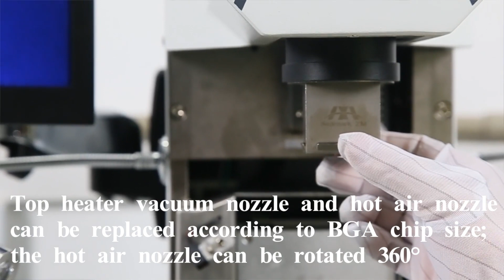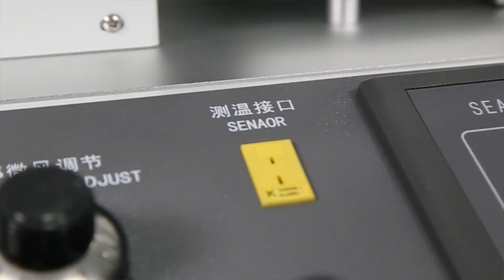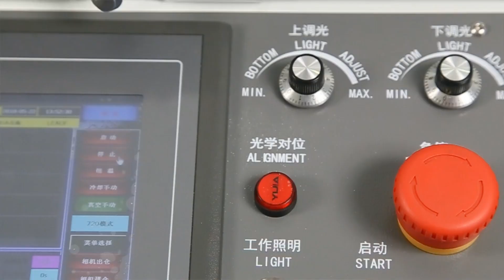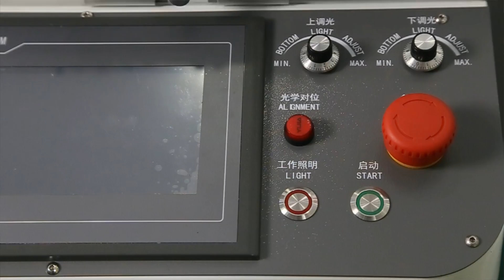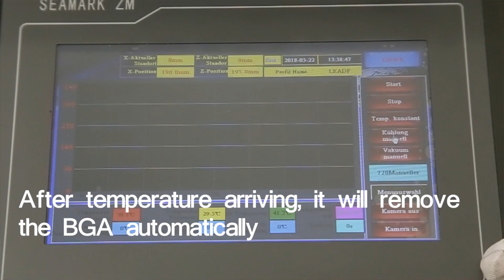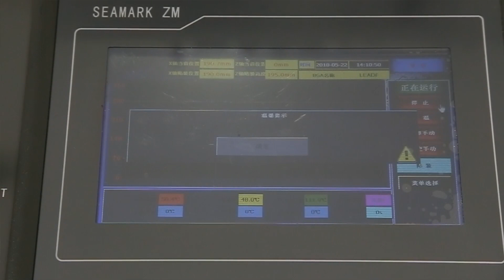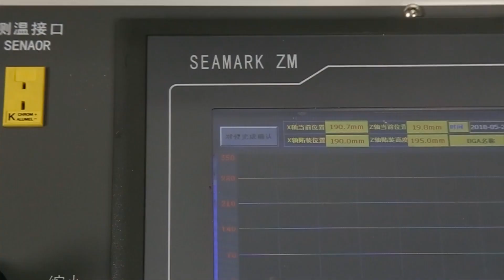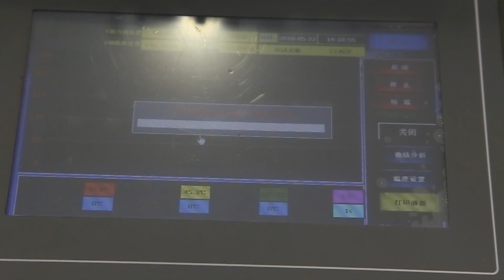Seamark Automatic bga rework station ZM R720A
Seamark Automatic bga rework station ZM R720A, ZM-R720A Micro LED BGA repair machines is high automatic model with high definition optical alignment vision system,high precision and high quality.it is good at repairing all kinds of LED bulbs and bga chip sets from laptop, cell phone, desktop, computer, xbox360, ps3 ,receiver , game player and other PCB controller boards.